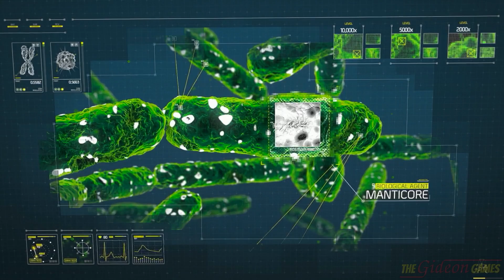Прохождение Call of Duty: Advanced Warfare [HD|PC|60fps] - Миссия 10: Биолаборатория (Жгите всех!)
Это Прохождение игры Call of Duty: Advanced Warfare (Зов долга: Продвинутая война) на Русском языке, на PC (ПК) в Full HD 1080p и 60 fps.

Действие дополнения происходит в 2054 году, в нашем мире, изменившимся до неузнаваемости вследствие научного прогресса. Военные технологии развились до небывалого уровня. Частные военные компании стали доминирующей силой на планете и стали диктовать свои условия, а также конфликтовать между собой, стремясь к наибольшему авторитету в мире и фактически к мировому господству.